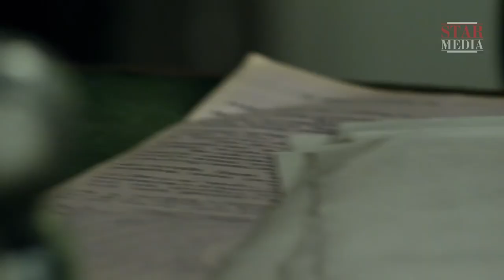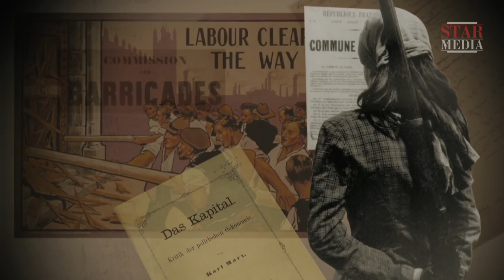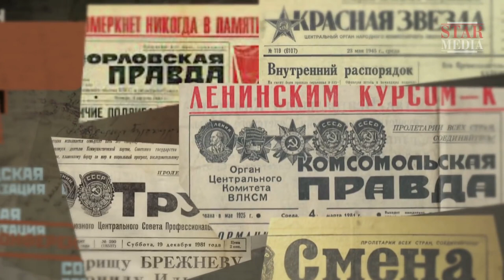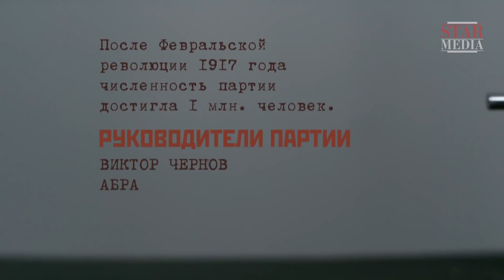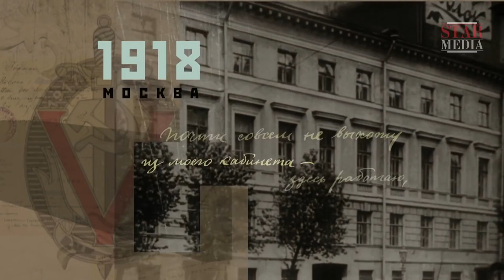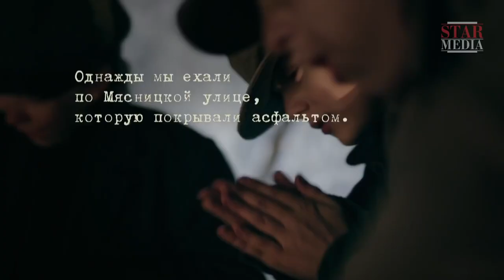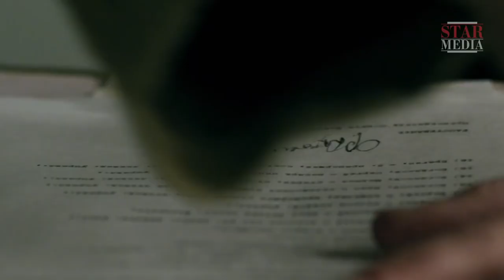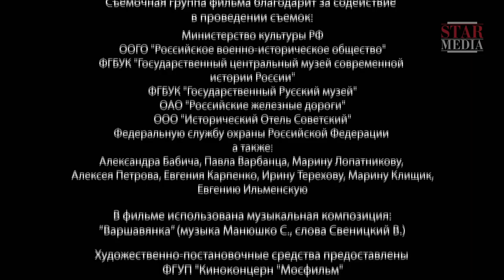Forgotten Leaders. Episode 1. Felix Dzerzhinsky. Documentary. English Subtitles. StarMediaEN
All Episodes of "Forgotten Leaders"

The project provisionally titled “Forgotten Leaders” is a series of seven films, each featuring an individual from the leaders of the Soviet state in power during the time period from 1920 to 1953. Each episode is a filmed portrait depicting the story of life, political and public activities of its hero. The heroes of “The Forgotten Leaders” are
individuals ambiguous from the perspective of the Russian and world’s history and odious and often sharply negative in the eyes of public consciousness. Unfortunately, when labeling, we often forget that “each individual
is a tangle of contradictions” and that “history is written by the victors”. Seven men. Seven lives. One era. What was behind their decisions and at what was the price they paid for their deeds?

Type: historical reenactment
Genre: docudrama
Year of production: 2016
Number of episodes: 8
Directed by: Pavel Sergatskov
Written by: Aleksandr Kolpakydy, Egor Vasilyev, Aleksandr Lukyanov, Vasiliy Shevtsov, Inna Nechaykyna
Production designer: Aleksandr Khilyarevskiy
Director of photography: Aleksandr Kiper
Producers: Valeriy Babich , Vlad Ryashin
Cast: Farid Takhiev, Roman Vusotskiy, Sergey Tishin, Aleksandr Suvorov, Anton Morozov, Aleksey Ustinov, Adam Bulkhuchev

Forgotten Leaders. Episode 1. Felix Dzerzhinsky. Documentary. StarMediaEN